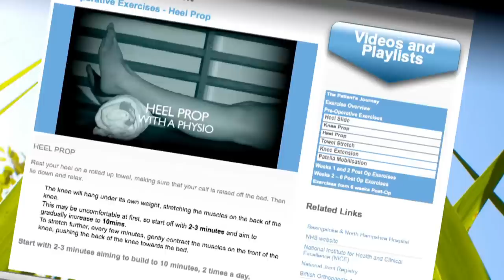A Successful Recovery is down to You | ACL Surgery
Exercise and Physio is a very individual business.  The Physio classes organised by Hampshire Hospitals NHS Foundation Trust provide a good structure to your physio and rehab ... but it's essential to keep practicing your exercises at home every day.

In this video, members of the Surgical & Physio team - and patients who are experiencing what its like to get back to full fitness after ACL Surgery - offer their advice on the best way forward.